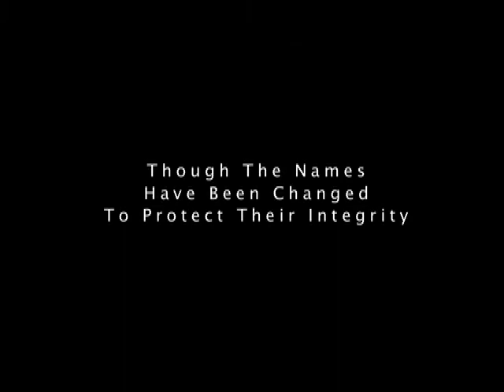La Vie De Lyle Kaidig: Chaptire Deux - trailer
Trailer for the thrilling sequel to the cult classic, La Vie De Lyle Kaidig.  Full film likely to premiere at Haddon Heights Festival of Nations along with the original La Vie De Lyle Kaidig